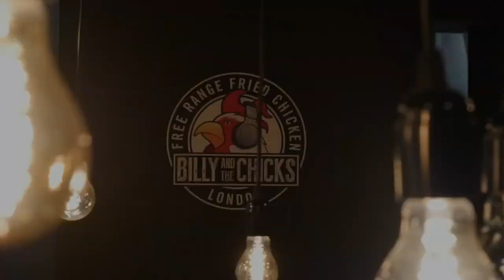Billy and the Chicks, Free Range Halal Chicken in the heart of London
HALAL STATUS: All chicken is Halal (except the spicy variety – cooked in contaminated oil) • Alcohol served • DJ music nights

You wouldn’t think that a snuggly located backstreet restaurant off Dean Street in London’s Soho would happen to serve not just Halal chicken, but free range Halal chicken.

Well, that’s precisely what Billy and the Chicks offer down St Anne’s Court – chickens that are “free range Cotswold Whites, nicknamed ‘The Ballerina’ due to the way they dance around the fields”.

In fact, their “British Free Range Fried Chicken” is so British and free range, that the menu has Queen Victoria depicted as tucking into one of their free range drumsticks.

Now, while all chicken is Halal, the only variety that isn’t is the spicy-coated chicken, e.g. zingers, spicy chicken wings, etc., as these are cooked in oil that’s used for frying non-Halal meat.

In any case, the Islamic Center on Berwick Street is only a convenient 5 min walk from the place.

And let us know below what restaurant you want us to visit next.